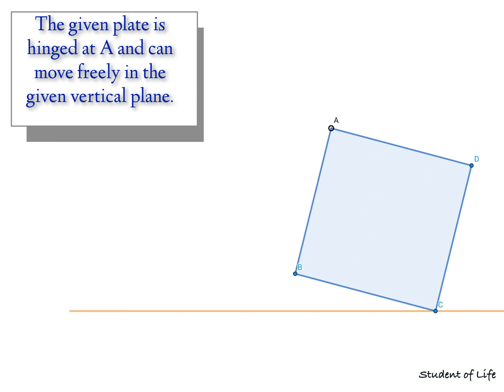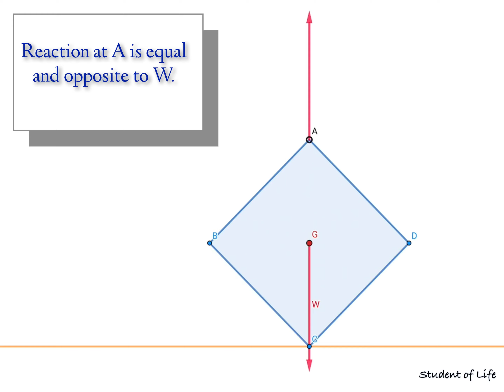Visualisation for Problem XX (EQUI.)